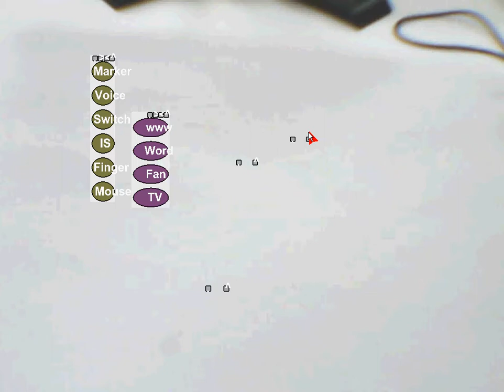Augmented Reality Based Virtual Keyboard with Fingertip Activation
Augmented Reality Based Virtual Keyboard with Fingertip Activation - ARATLAB@ NUS